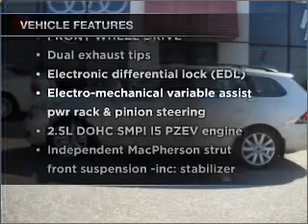2011 Volkswagen Jetta SportWagen - Pleasantville NJ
Year: 2011
Make: Volkswagen
Model: Jetta SportWagen
Trim: 4dr Auto S PZEV
Engine: 2.5l5 cylinder engine
Transmission:
Color: Silver
Mileage: 9
Address:
68-20 Tilton Rd.